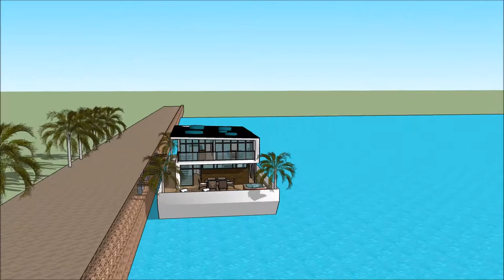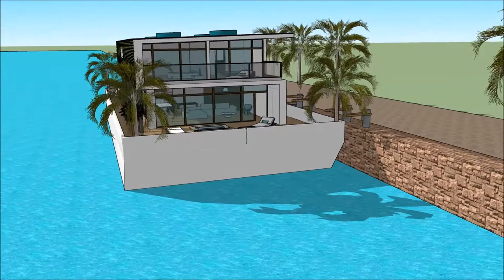معماری طراحی مد خاصیت يوتيوب عربي خانه های لوکس مدرن خانه شناور دبی yacht in Dubai HOLLAND youtube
The floating house villa houseboatzania launching an innovative high-end luxury yacht floating house villa mansion home design potentially as a display of exhibition of معماری طراحی مد خاصیت يوتيوب عربي  خانه های لوکس مدرن خانه شناور دبی yacht in Dubai HOLLAND youtube .

The collection of the Floating house villa houseboatzania concept of معماری طراحی مد خاصیت يوتيوب عربي  خانه های لوکس مدرن خانه شناور دبی yacht in Dubai HOLLAND youtube  consists of high luxury and architectural art pieces in minimalism combined with living on the waterfront of the harbour.

The floating house villa mansion yacht design has the basis to sustain living with high standards and contemporary structural design معماری طراحی مد خاصیت يوتيوب عربي  خانه های لوکس مدرن خانه شناور دبی yacht in Dubai HOLLAND youtube  with numerous of prospects for excessive living and celebrating the desire of life worldwide: